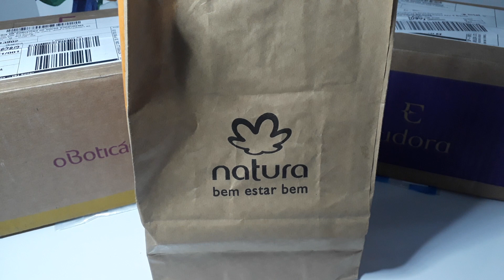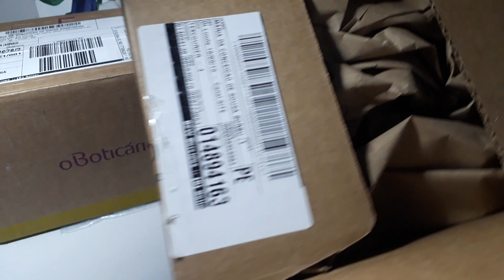🎁PRESENTINHO DA PRIMA ADRINA DA PB E COMPRINHAS NA DONA BOTICA E EUDORA🛍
😍Olá meus divos e divas, tudo bem com vocês?!😍

Hoje vamos abrir recebidos!

💖assim que conseguirmos os 1 mil inscritos faremos um sorteio babadeiro!
Então convida os amigos, os vizinhos e parentes para fazerem parte desta família.

(Venda de produtos profissionais para cabelos importados e nacionais fracionados com um preçinho que cabe no seu bolso, sem te levar a falência.

💕Um super beijo no coração e que Deus abençoe imensamente a sua vida!🙏🙏🙏